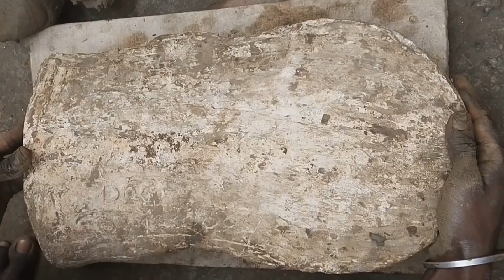clay model 🙏maa sarswati clay art#art